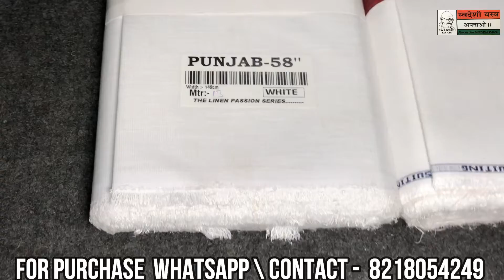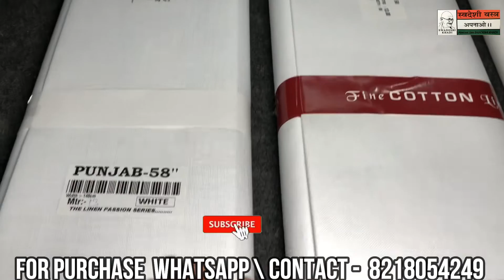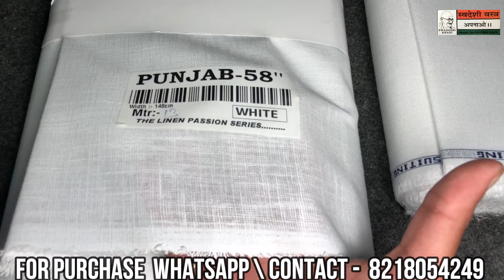खादी भण्डार| Best WHITE khadi SUITING Supplier India|Handloom House Meerut|SM Rastogi Handloom House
In this video we our happy to launch our Online products of pure khadi and cotton and many more items that u all have liked more and we our going to start our online wholesale shop so lets get ready to see all items .
 Welcome all wholesalers and retailers at our shop we our a brand in meerut khadi  Handloom so lets explore .
Cotton khadi
Terrycot khadi
Handwoven cotton
Pure Silk

So lets get  ready to see our collection of  best khadi manufacture in meerut best khadi wholesaler in india our shop is of kapdo ki wholesale ki dukan meerut kapda khadi factory and meerut  khadi kapde ki dukan .

Address -
SM Rastogi Handloom House Opposite Satya handloom Complex, Khandak Bazar, Meerut Uttar Pradesh .

OUR OTHE VARITIES MUST WATCH YOU WILL DEFFINATELY LIKE IT

We are "SM Rastogi Handloom House" dealing in Wholesale clothes of khadi since 1941.

We our one of the pioneer of khadi items and helps in promoting swadeshi vastra. We cater to national and international markets and have acchieved an oustanding position in this sector and also the best wholesaler of khadi fabric in india. We Welcome to all Retailers and wholesalers around the india and international markets to come to our shop and  get satisfied with the latest and greatest items of khadi and more items .